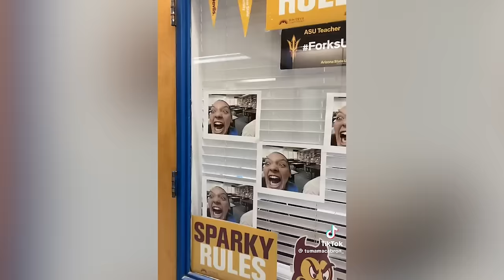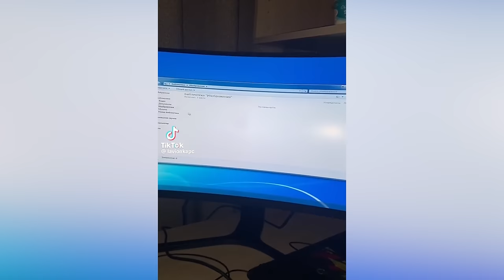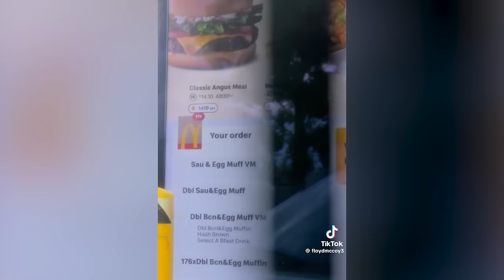IF YOU LAUGH YOU LOSE | Try Not To Laugh Challenge #61